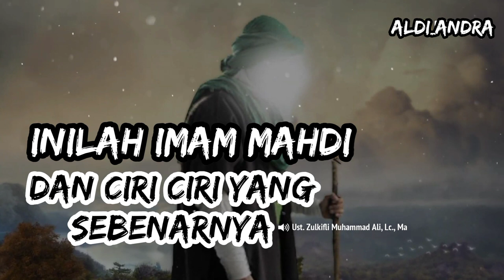Imam Mahdi | Ciri ciri Imam Mahdi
Imam Mahdi dan ciri cirinya
Munculnya Imam Al Mahdi merupakan tanda tanda akhir zaman atau disebut juga Hari Kiamat.